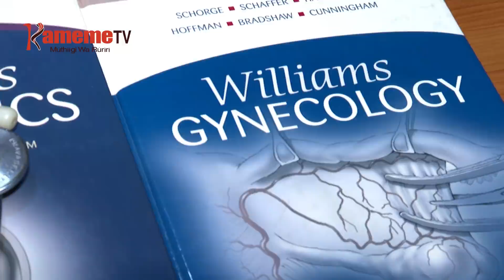Thiina wa kwaga nyungu ya mwana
Ni kiroto kia muiritu owothe gukorwo ari na mucii na kurathimwo na mwana undu uria utahotekaga kuri airitu amwe kuona mari na thina wa nyungu ya
mwana na ugio matingioha nda.

Amwe a airitu aria matohaga nda magikorwo na mathina matiganite na angi makoragwo maciaritwo matari nyungu ya mwana na uguo matingioha nda.

Wainaina wa Kiarie niaraniirie na airitu aria makoretwo na thina uyu kuona maciarirwo matari na nyungu ya mwana.